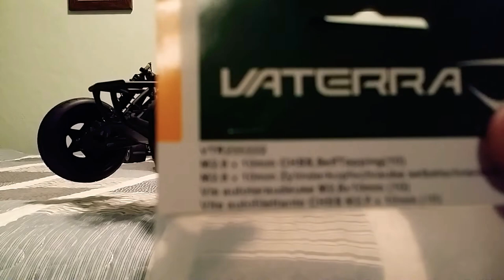Vaterra Glamis Fear Build Off FINAL UPDATE